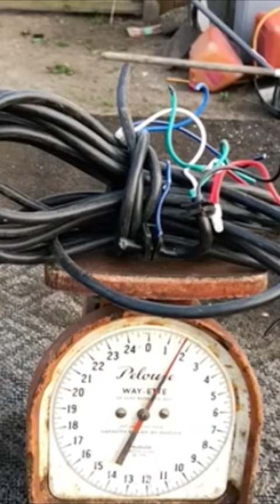Bounce house blower (scrap)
scrap in this video I discover all electrical motors are not created equal 😳